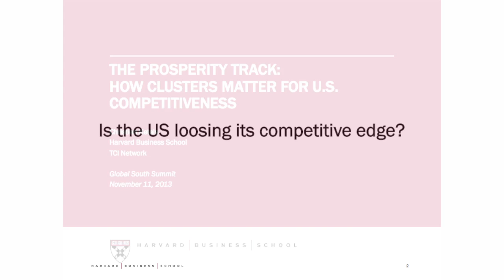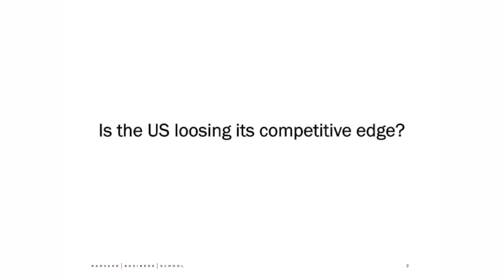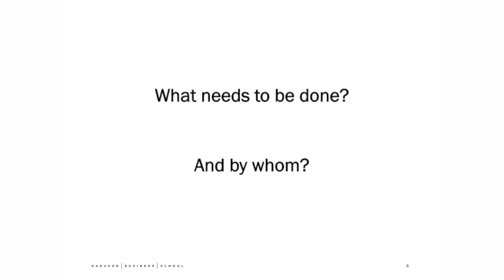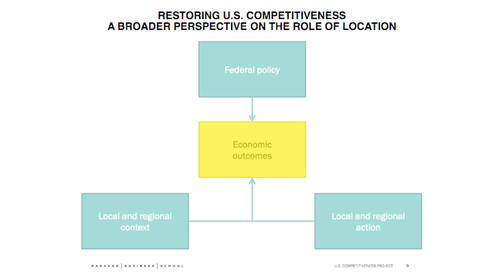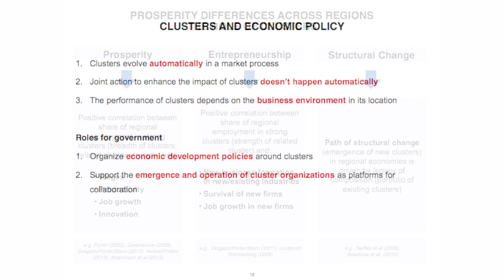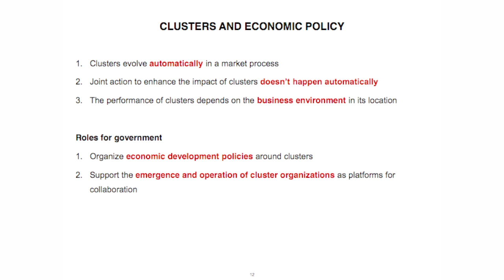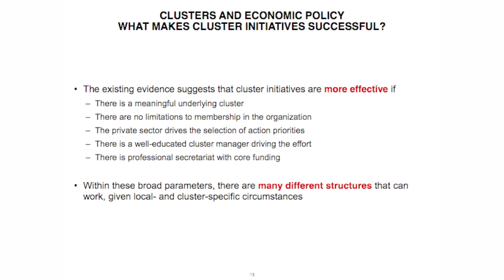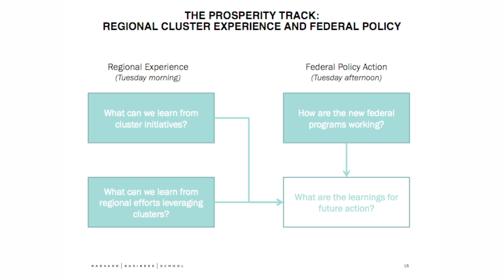Nashville Opening Part 2 Christian Ketels Audio & Slides